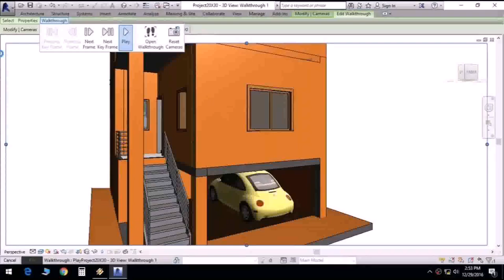House Plan Design 700 Sq Ft In India - Gif Maker DaddyGif.com (see description)